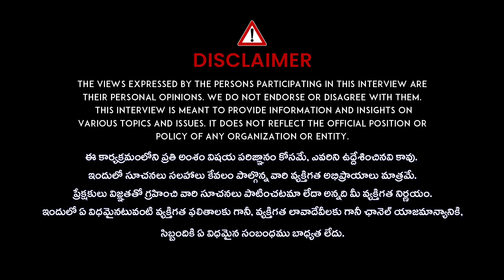Dhana Trayodasi 2024 | ధ‌న‌త్ర‌యోద‌శి రోజు ఈ రెమెడీ చేస్తే..! | Law Of Attraction | Manifestation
Please Follow Our Channel : @UniversalMoneyCoach